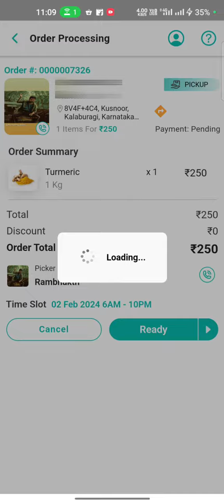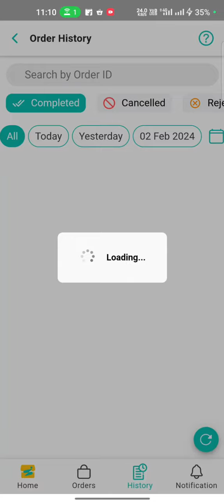SarvM Retailer-Self Pickup in Order Management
A flow of Self Pickup in SarvM Retailer App